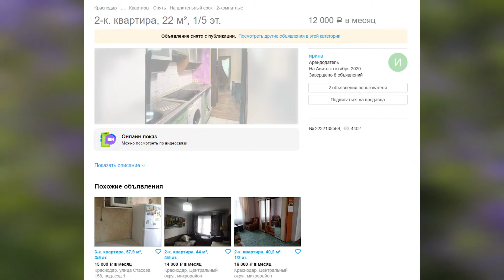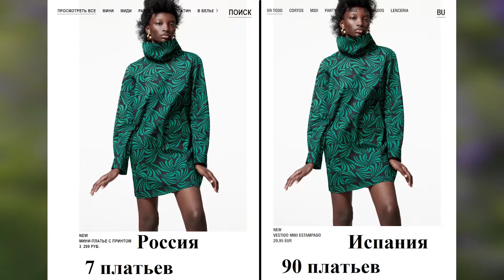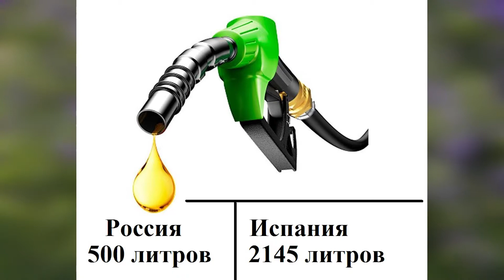Что может позволить себе учитель России и учитель Испании на свою зарплату?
Приветствуем Вас на нашем канале!

Если вам нужна помощь в подборе недвижимости для покупки или аренды, квалифицированная помощь в подготовке документов на студенческую визу или визу Д без права на работу, оформить страховку, ипотеку или заключить контракт на долгосрочную аренду для любого типа визы,  ждем ваших обращений по следующим телефонам:

По вопросам ремонта и реконструкции недвижимости, мебели на заказ, установки и обслуживания кондиционеров: